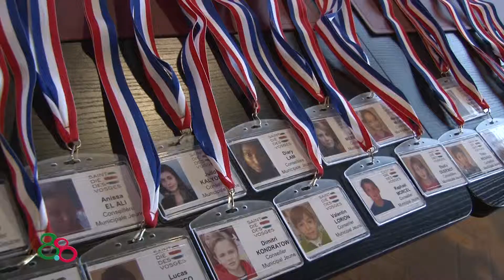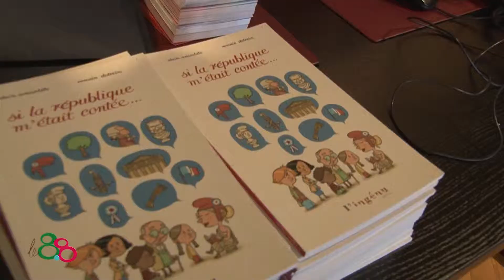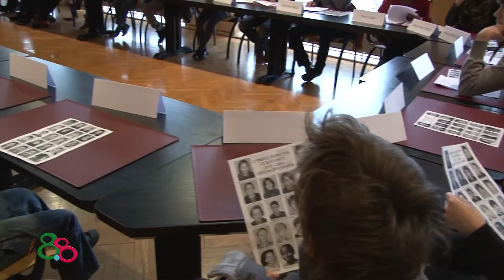Les jeunes conseillers s'ouvrent à la Chine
Les nouveaux  élus du conseil municipal des jeunes se sont réunis pour la première fois, à l'hôtel de Ville, samedi 23 février.
LA fiche de route pour ces conseillers juniors est plutôt bien remplie et passionnante,
suite à la visite du consul de Chine, ils auront pour mission d'entrer en contact et de correspondre avec de jeunes chinois
Plus de précisions sur ce projet par le maire, Christian Pierret